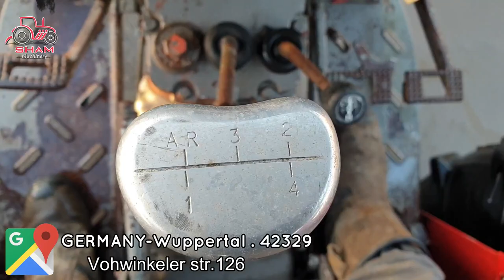Massey Ferguson 188 ماسي فرغوسون